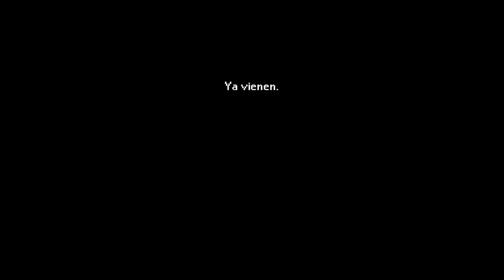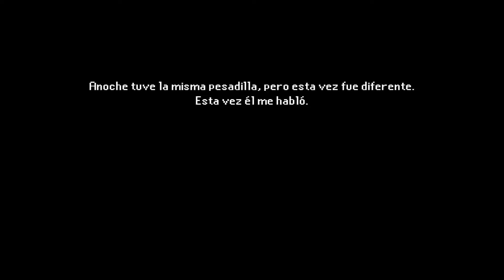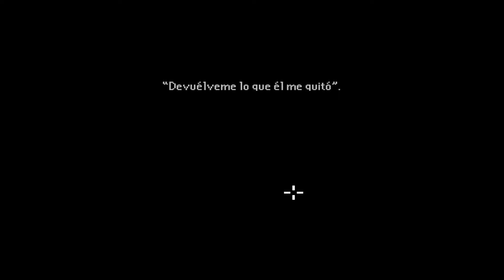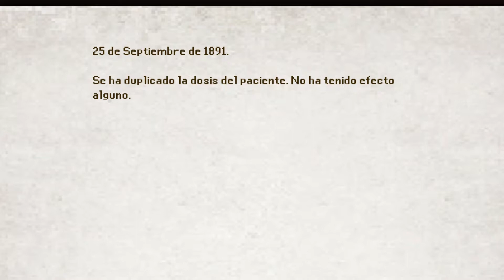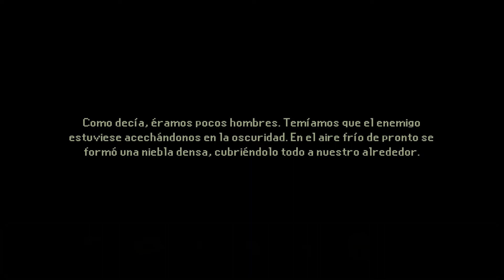The Last Door | 2ª Temporada - Episodio 1 "El Dramaturgo" - Parte 1 | Gameplay Español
Hoy comenzamos la segunda temporada de esta aventura gráfica de la mano de una desarrolladora española. El juego pinta muy bien y nos servirá de aperitivo mientras llegan The Sinking City y Hellsign al canal.

DESCRIPCIÓN:
The Last Door es un videojuego point and click de género terror psicológico desarrollado por The Game Kitchen principalmente para PC, el cual poco después fue lanzado también para teléfonos inteligentes como Android , iOS y Windows Phone.
Fue principalmente publicado en Kickstarter el 2012 como propuesta para llevar a cabo la realización del videojuego, el cual recaudó más de 5.000€ para tiempo después lanzar su primer episodio en marzo de 2013, junto con otros tres episodios más financiados también para su primera temporada.
El juego está inspirado en los trabajos de Howard Phillips Lovecraft y Edgar Allan Poe